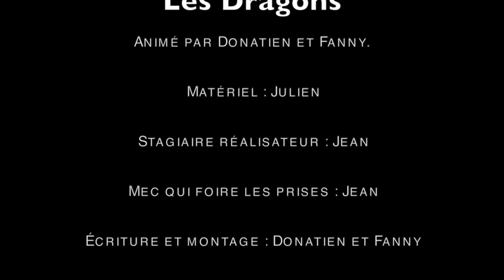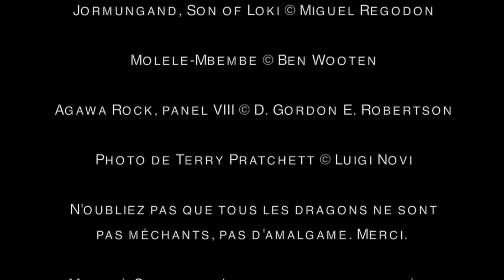Les dragons, de la mythologie à la pop culture : Le Nerdictionnaire #5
Un dragon, c’est quoi ? Du serpent géant au gros lézard qui crache du feu, le mythe du dragon a beaucoup évolué à travers les siècles. Dans ce 5ème épisode du Nerdictionnaire, on fait le tri et on revient sur l’histoire des dragons de l’antiquité à aujourd’hui ! Et on termine en beauté sur les dragons de la pop culture de Drogon à Norbert en passant par Shenron !

Si vous avez aimé, n’hésitez pas à liker, commenter et partager cette vidéo ! Ca nous permettra d’être vu par plus de gens 😉.

Et surtout, dites-nous qui en commentaire qui gagnerait le combat entre Smaug et Viserion !